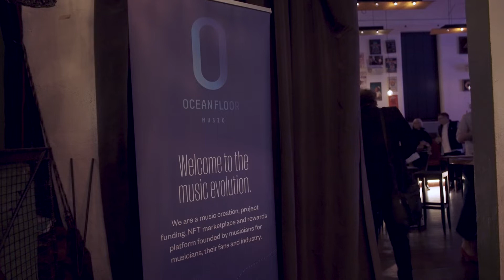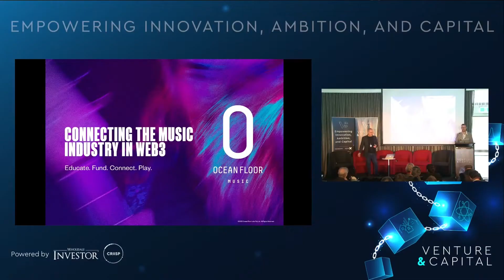MASSIVE Music Update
MASSIVE info night